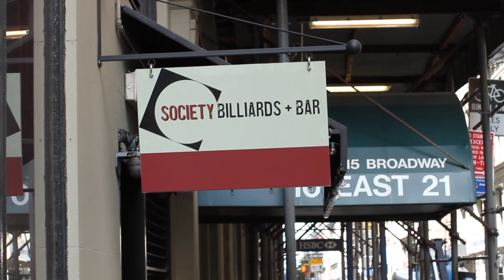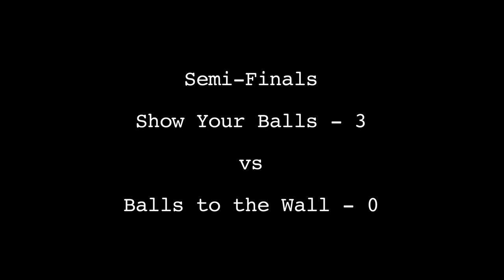8 for Vegas - Week 8 in HD (NSFW)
Watch in 720p! - Week 8. The team makes it to the division finals.

Phoephus & Friends - Fancy Jazz Chord Blues

Arne Huseby - Stormy Blues

The Birds of Night - So Much To Do